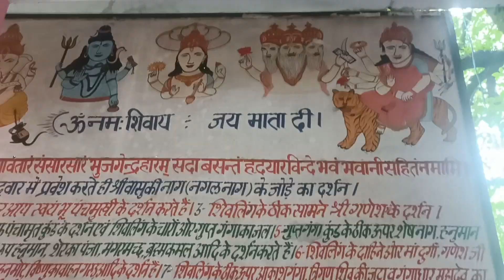Gangotri dham | Uttrakhand | char dham diaries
I am a dancer and have been dancing since I was 4 yrs old though now I am persuing law and this is my final year. But dance can never be away from me and vice versa even though I am pursuing law I have never left dancing. but apart from dancing I have many kind of hobbies and one of them is traveling. So in my channel I will show you different kinds of contents likes dancing, blogging , traveling , and some funny challenges and pranks with my friends. This way you will get to know me. Reminder : I'm a crazy girl always ready for
anything
you can follow me in insta
follow me in facebook
samvedana Singh
follow me in twitter